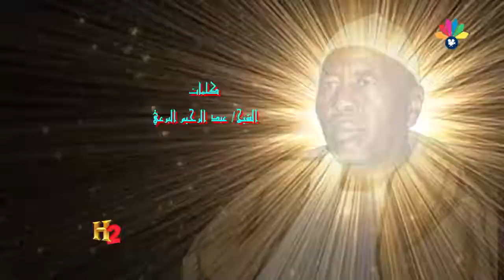اولاد الشيخ البرعي ــ في زريبة البرعي